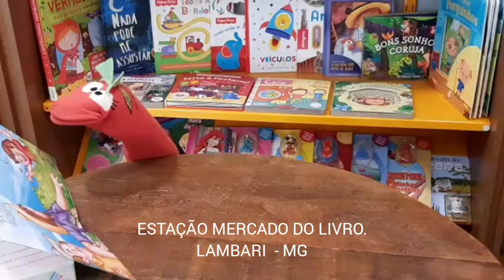Estação Mercado do Livro.